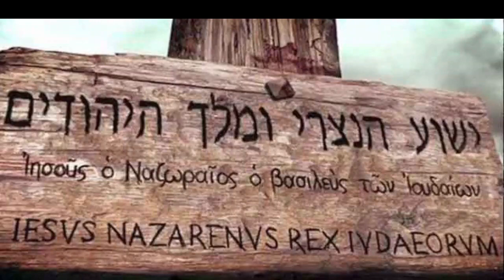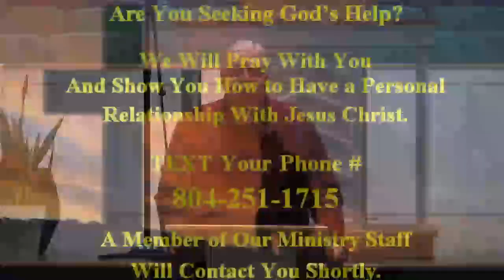The Kingship of Jesus | Pastor Jason Gant (Ret) | 04-03-2024